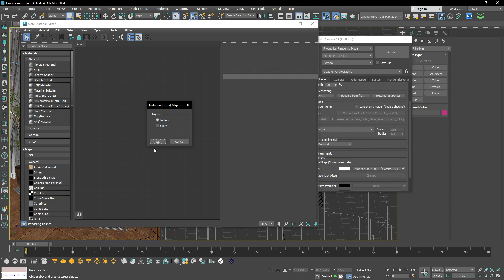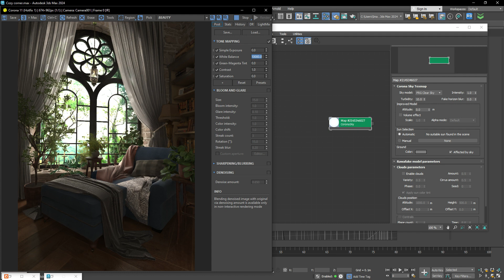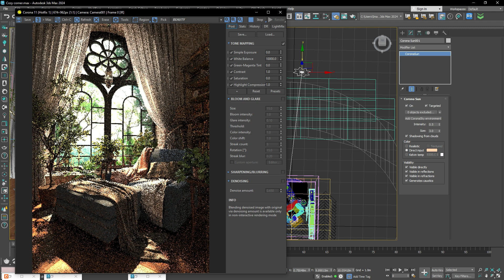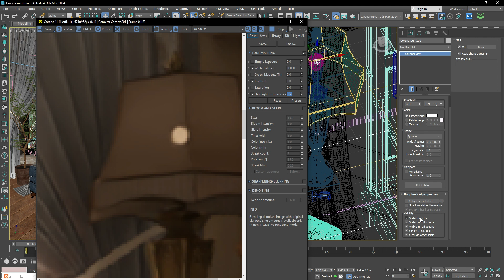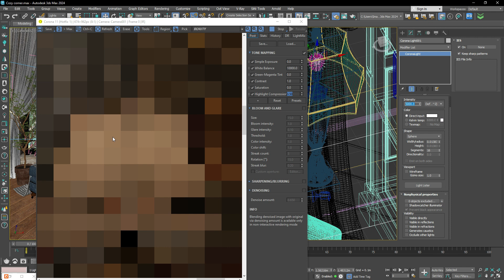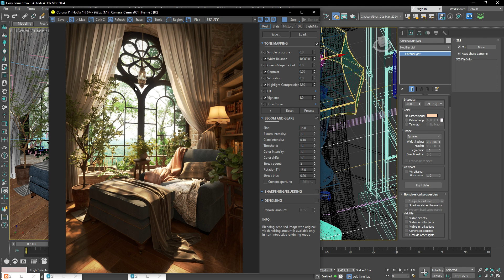Creating a stunning Cozy Sunny Corner: Lighting in 3ds Max with Corona Render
Welcome to my latest tutorial! In this video, I'll guide you through the process of creating a cozy, sunny corner using 3ds Max and Corona Renderer. You’ll learn how to achieve warm, natural lighting that brings out the best in your scene, perfect for architectural visualizations or any cozy interior setup. From setting up the Corona Sun and Sky system to fine-tuning materials and render settings, I'll show you every step to create a realistic and inviting mood.

QUESTIONS - Have any questions about rendering or need a special tutorial?? Drop them in the comments

به آموزش جدید من خوش آمدید! در این ویدیو، شما را با فرآیند ایجاد یک گوشه دنج و آفتابی با استفاده از تری‌دی مکس و کرونا رندر آشنا می‌کنم. شما یاد خواهید گرفت که چگونه نورپردازی گرم و طبیعی ایجاد کنید که برای تجسم‌های معماری یا هر تنظیم داخلی دنج عالی است. از تنظیم سیستم خورشید و آسمان کرونا گرفته تا بهینه‌سازی مواد و تنظیمات رندر، تمام مراحل را برای ایجاد یک فضای واقعی و دلنشین به شما نشان خواهم داد. فراموش نکنید که ویدیو را لایک کنید، نظر بدهید و برای دریافت نکات و آموزش‌های بیشتر در زمینه نورپردازی و رندرینگ مشترک شوید!